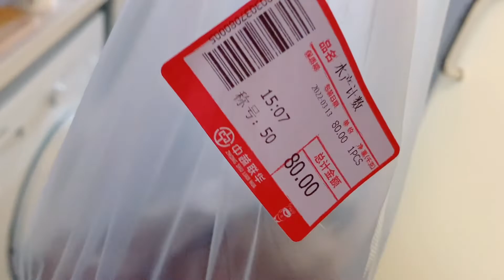菜市场看到这只奄奄一息的小乌龟，我把它买了回来，不知道能不能救活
请大家爱护小动物，只能尽力而为，会持续更新后续的